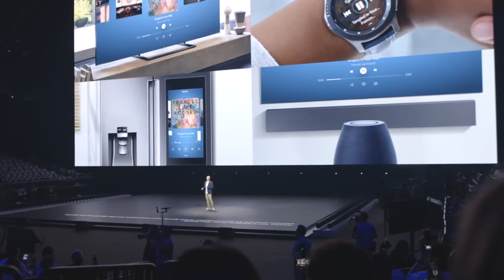Samsung Galaxy Home Bocina Inteligente Con Bixby!!!!